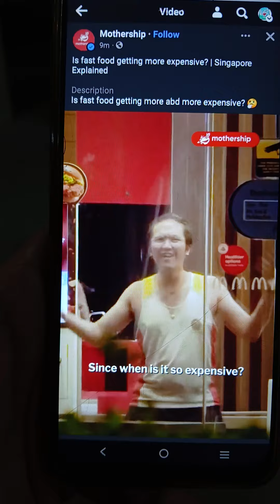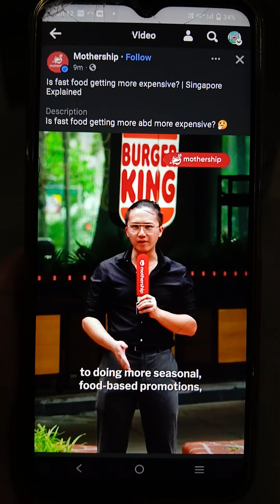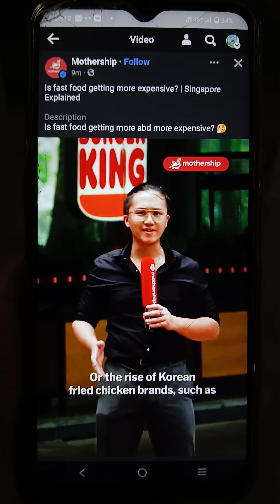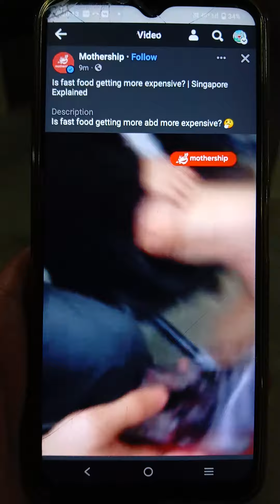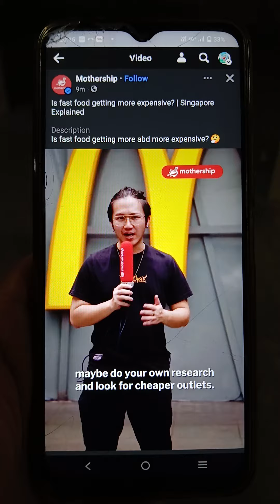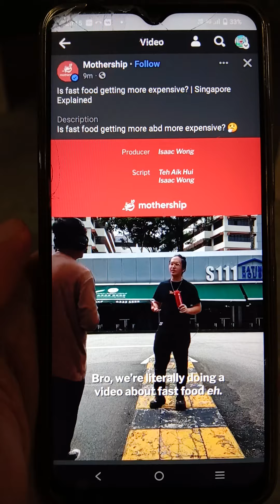Is Fast Food In Singapore Getting More Expensive?